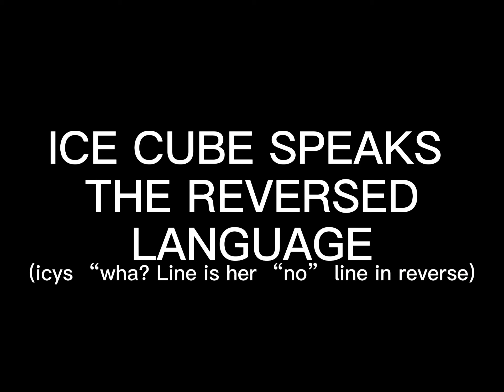ice cube speaks the reverse language